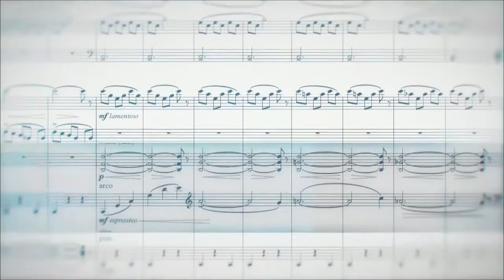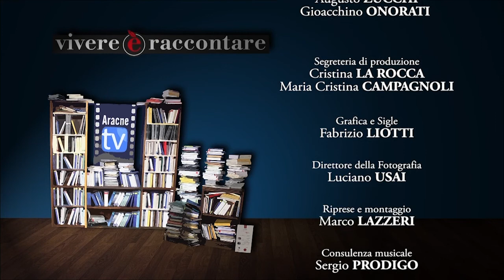VER – Puntata n. 248 – Laura LAMARRA, La vita che indosso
Conduce:
Chiara BUCCINI

Protagonista:
Laura LAMARRA